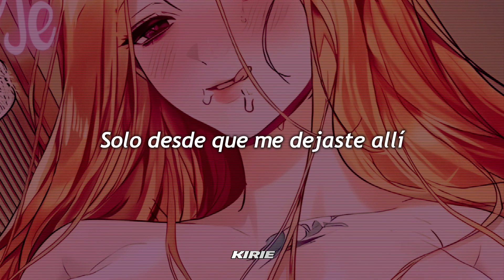Daniel Di Angelo - Lost Connection // Sub. Español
Fondo es "Dabin" manhwa "the owner of a building"